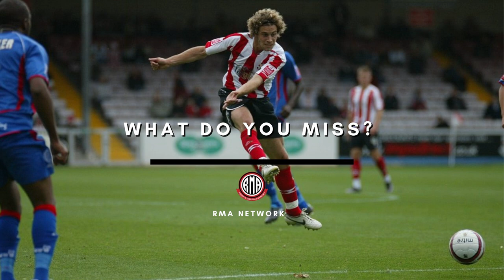Sergio Torres - Life as a Professional Footballer